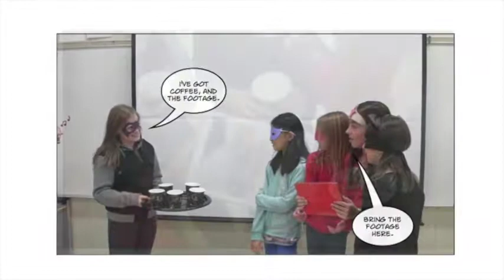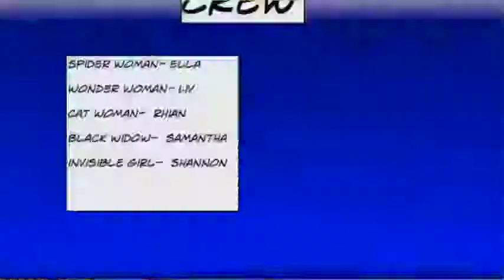Fab Five - St. Catherine Oct 14